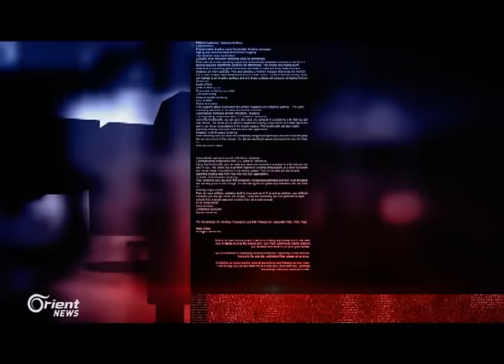شاهد: مؤيد للأسد يغضب وينسحب من الحلقة..ما قصة الحوار السوري الذي دعا إليه بوتين؟-تفاصيل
سنذهب إلى العاصمة الكازاخستانية أستانا، من هناك يعلن رئيسها لبوتين وأردوغان استعداد بلاده استضافة المفاوضات السورية التي علقت منذ زمن في جنيف، الهيئة العليا للمفاوضات نفت موافقتها للذهاب، لكنها لم ترفض أيضاً، فقرارها اليوم محكوم بوقائع الميدان، ومتغيرات مواقف الدول الداعمة.

إعداد:
محمد الدغيم
ساري عبد الحق

منسق مقابلات: محمد سلامة